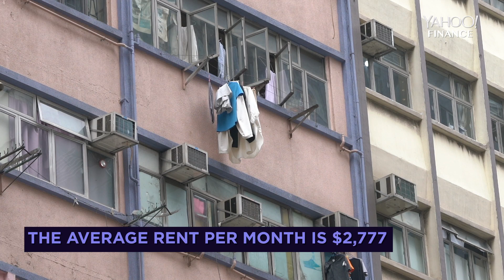Find out why Hong Kong is the worlds's most expensive city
Real estate firm CBRE's fifth annual Global Living report revealed that Hong Kong is the world's most expensive place to buy a home. It is the 8th year in a row that the region was named the least affordable housing market in the world.